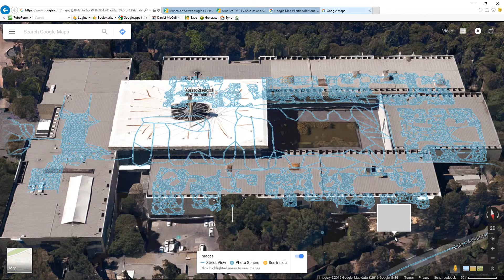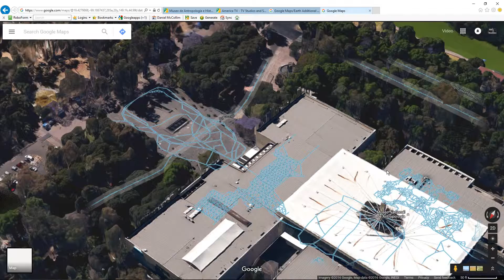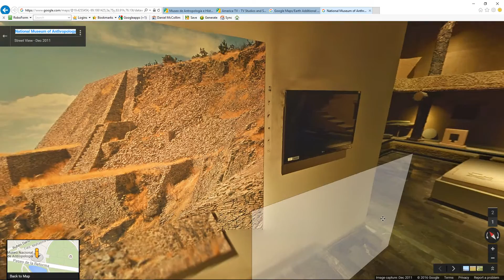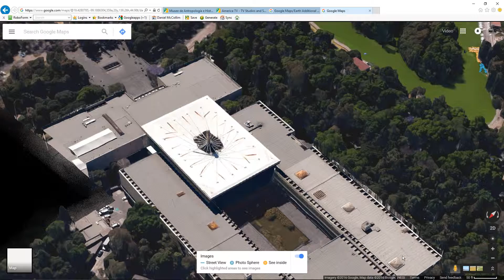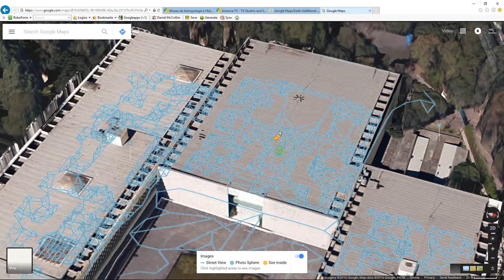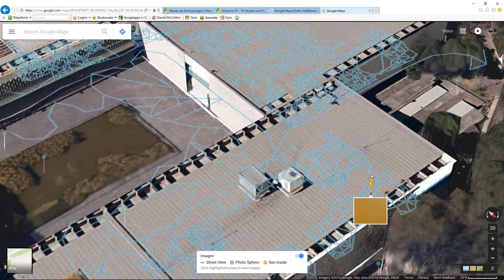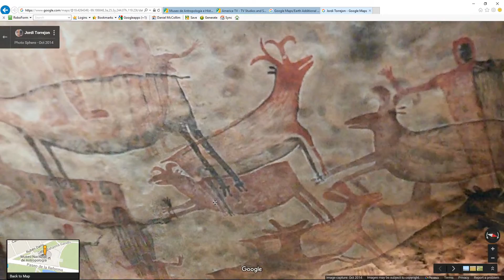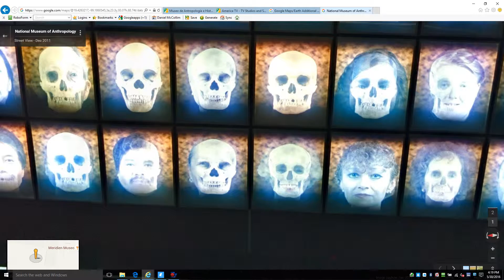Video Dominion - National Museum of Anthropology Mexico Museum Exploration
Note: Silent Video
From Wikipedia
The National Museum of Anthropology (Spanish: Museo Nacional de Antropología, MNA) is a national museum of Mexico. It is the largest and most visited museum in Mexico. Located in the area between Paseo de la Reforma and Mahatma Gandhi Street within Chapultepec Park in Miguel Hidalgo, Mexico City, the museum contains significant archaeological and anthropological artifacts from the Mexico's pre-Columbian heritage, such as the Stone of the Sun (or the Aztec calendar stone) and the 16th-century Aztec Xochipilli statue.

The museum (along with many other Mexican national and regional museums) is managed by the Instituto Nacional de Antropología e Historia (National Institute of Anthropology and History), or INAH.

You never know what videos we will post next.